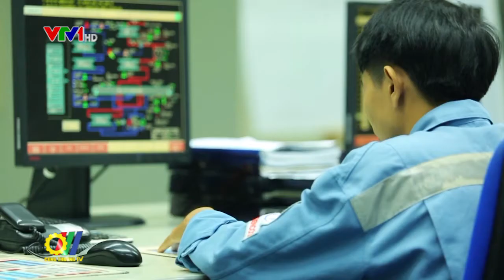PV Power nỗ lực hoàn thành mục tiêu kế hoạch năm 2019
Tổng công ty Điện lực dầu khí Việt Nam PV Power là nhà cung cấp điện năng lớn thứ 2 tại Việt Nam chỉ sau Tập đoàn điện lực Việt Nam EVN. Hiện tại công suất lắp đặt đạt 4.208 MW, bằng 11,5% công suất đặt cả nước và sản lượng điện hàng năm đạt khoảng 22 tỷ KWh, bằng gần 12% sản lượng toàn ngành…